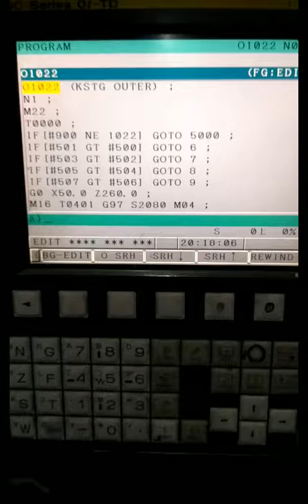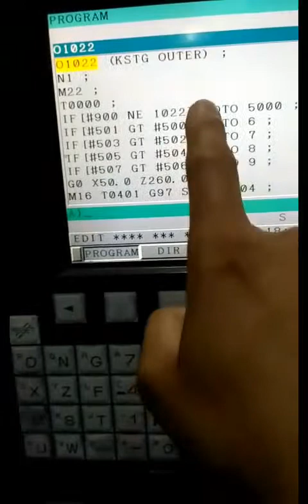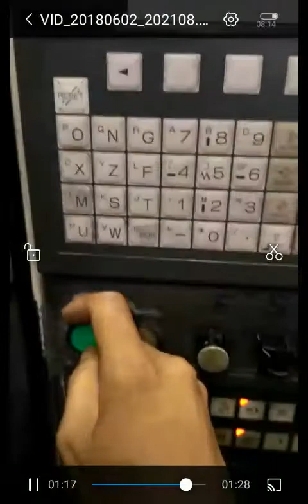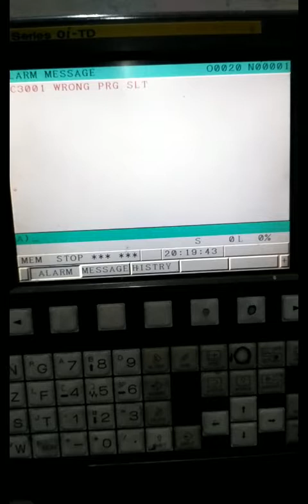Prevention of Wrong programme selection in Fanuc CNC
Prevention of CNC machine accident during wrong programme selection.
Try to this in your fanuc 0i-D series and safe your CNC machines..